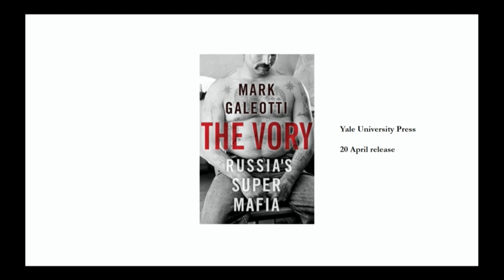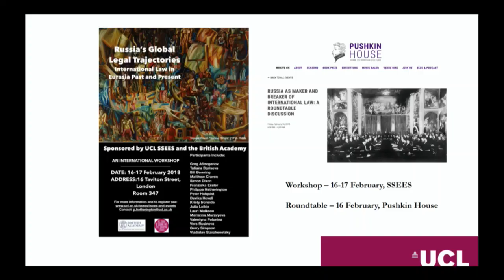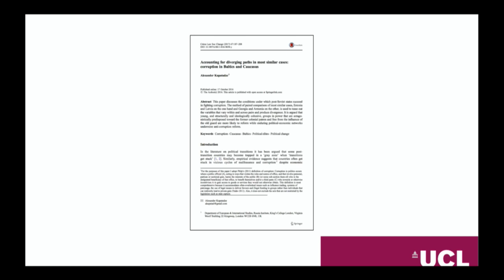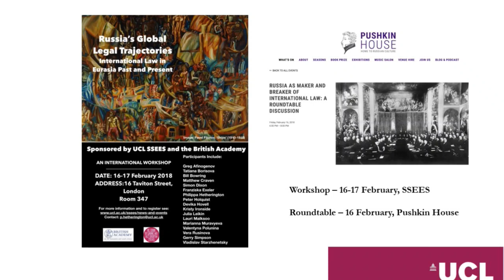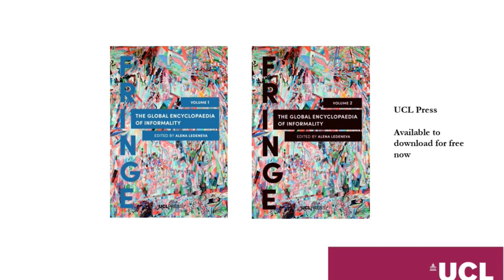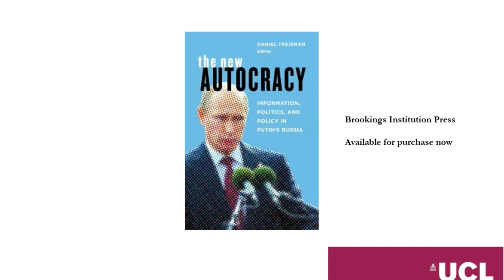McMafia: The Reality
The BBC's McMafia is an international thriller with Russian organised crime at its heart and London as its hub. But how realistic is the portrayal of Russian-managed drug and human trafficking rings all run from offices in the City?

The Russian Embassy has hit out at what it calls the show's cliches, while the author Misha Glenny has defended his portrayal of global crime rings run from the former Soviet space. This SSEES roundtable brings together experts on the place of Russia in both the perpetration and the prosecution of transnational crime to navigate these murky waters. We will look at the long history of stereotypes of the Russian international criminal, and the present-day efforts to suppress organised crime in the region. Only SSEES can bring you this concentration of Russia-watchers, so join us on February 7 with all your McMafia questions!

The panel will be:

Dr Mark Galeotti, Senior Research Fellow, the Institute of International Relations, Prague

Dr Philippa Hetherington, Lecturer in Modern Eurasian History, UCL SSEES

Dr Alexander Kupatadze, Lecturer, King`s Russia Institute & Department of European and International Studies

Professor Alena Ledeneva, Professor of Politics and Society, UCL SSEES

Chaired by: Dr Ben Noble, Lecturer in Russian Politics, UCL SSEES

With further speakers to be announced.

This seminar is organised jointly by the the UCL SSEES Russian Studies Seminar Series and Post-Soviet Press Group.